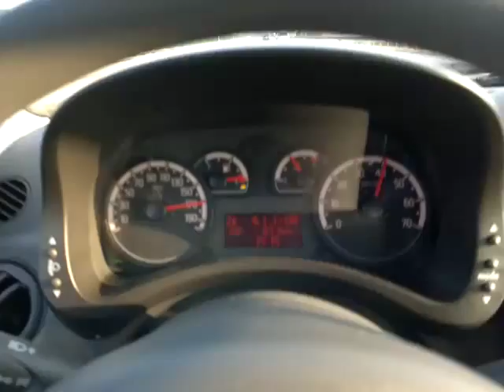Panda prędkość maksymalna 1.3 Multijet diesel TDI:)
Panda "w kombi i w TDI" - prędkość  maksymalna. Bywało, że jechała 180kmh, a tu tylko 170kmh. Zużycie chwilowe paliwa 10l/100km